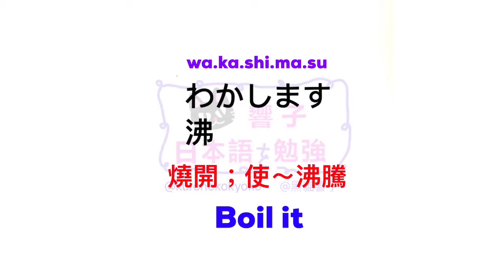日文 教學 | JLPT N4 | 大家的日本語 單字 | WORDS 159 [黑貓響子]